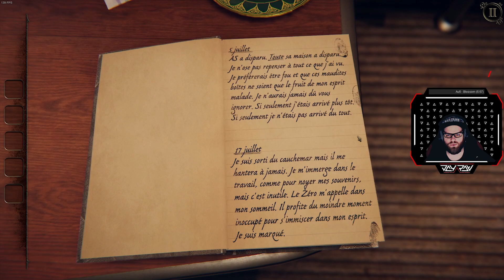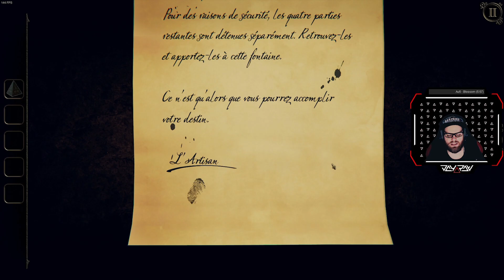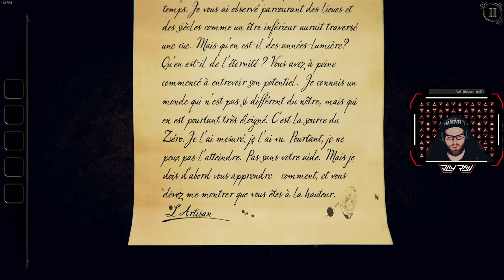PROJETER À L'INTÉRIEUR DES OBJETS || The Room Three // part 1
👉 Code créateur JAYRAW dans la boutique Fortnite, Rocket League et l'Epic Games store.
🔺 Je suis partenaire avec la marque Azeron, claviers et souris ergonomique gaming full custom.